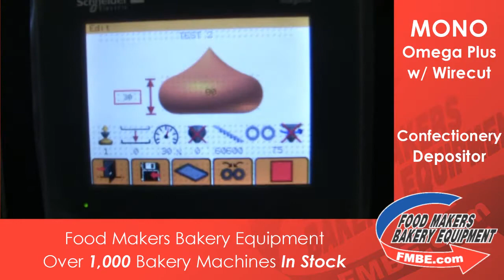MONO Omega Depositor [Shortbread] | Food Makers Bakery Equip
Over 1,000 Remanufactured And New Bakery Machines In Stock.

Tour Of Our Factory, Test Bakery And Showrooms, So You Will Know Our Abilities… See Video

We Also Build The Finest Rolling Stock, Racks, Tables, Carts, Etc.

We Have The Largest Inventory Of Brand Name Machines, Konig, Kemper, Sottoriva, Hobart, LBC, WP, Gemini, Rondo, Baxter, Acme, Somerset

Over 1,000 Mixers, Ovens, Roll Machines, Dividers, Moulders, Rounders, Proofer, Divider Rounders, Slicers In Stock